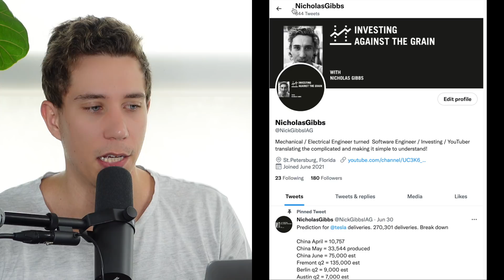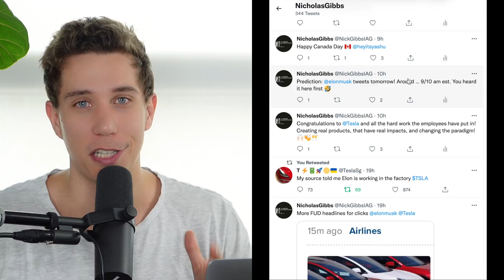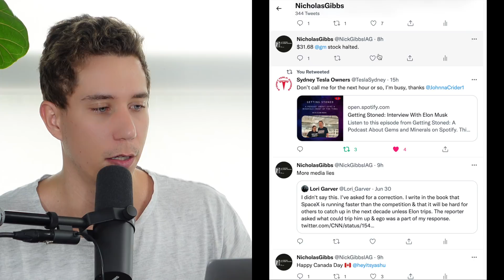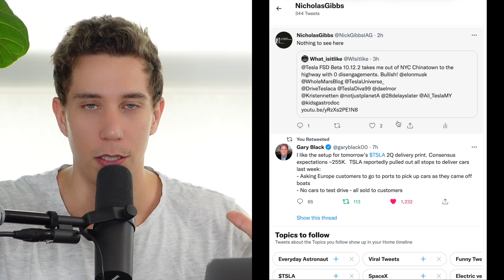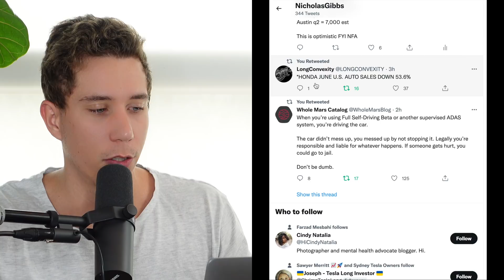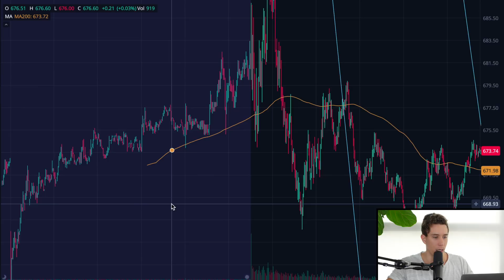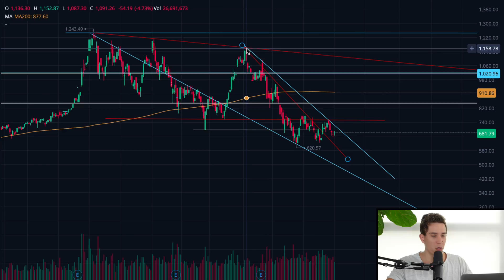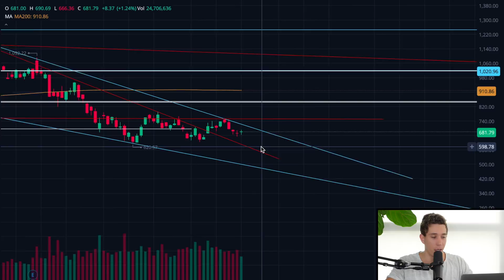$TSLA Tweets / $TSLA Stock Ep 186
Today is about my inner thoughts with Tesla, TSLA, and the second half of the year!